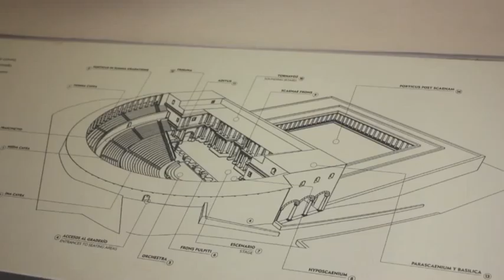Murcia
Gareth, Karen & George visit Murcia Spain in July 2012